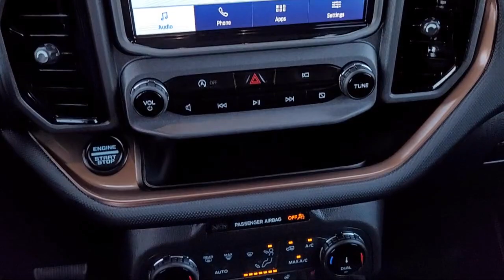2022 Ford Bronco Sport Badlands Sport Utility Folsom Sacramento Roseville Elk Grove El Dorado Hi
2022 Ford Bronco Sport Badlands Sport Utility Stock Number: F49408 Vin:3FMCR9D90NRD38405.
12755 Folsom Blvd.